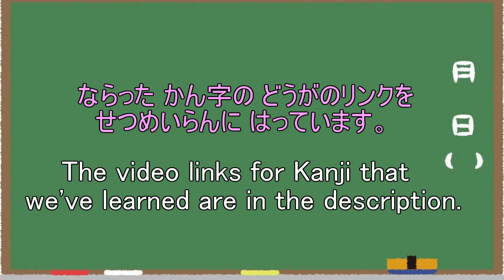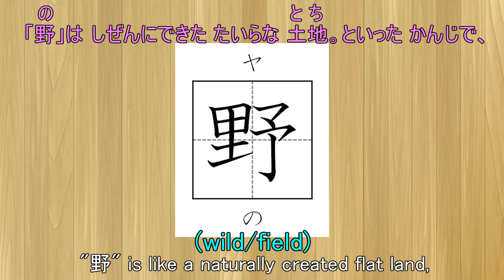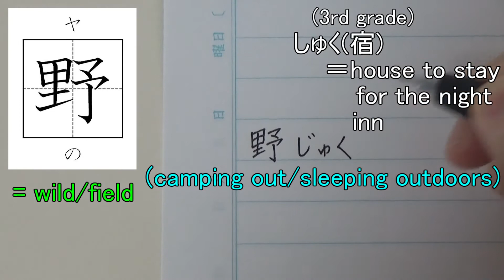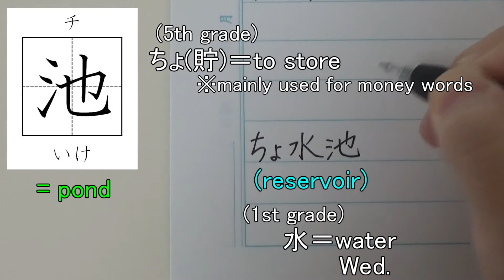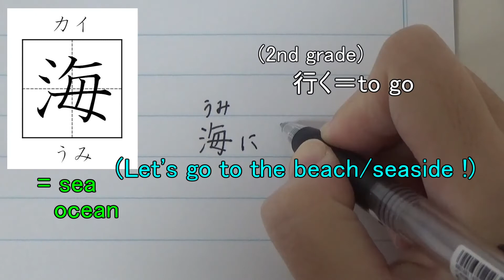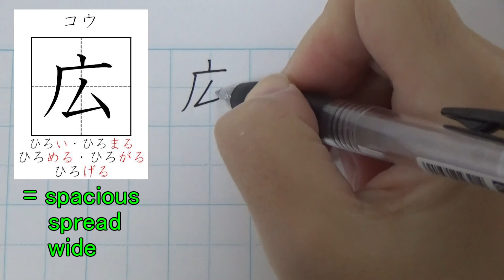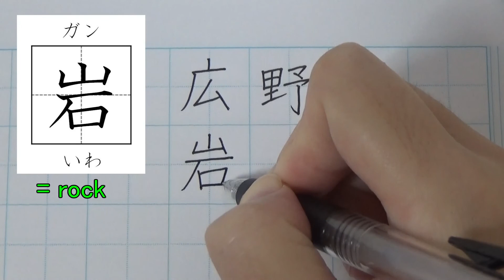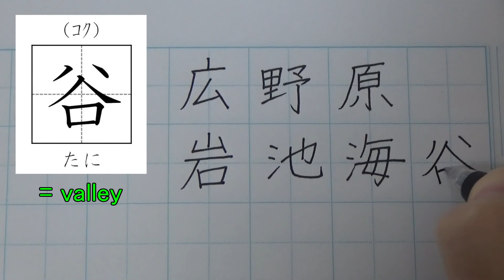“Nature” group writing - 2nd grade 広野原岩池海谷 70-76/160 Learn Kanji by school grade, Japanese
0:00 Kanji 広
1:16 About 野原
2:17 Kanji 野
3:41 Kanji 原
4:58 Kanji 岩
5:56 Kanji 池
6:51 Kanji 海
8:48 Kanji 谷
9:47 Overview

How to write and read Kanji group of “Nature”.
I am using learned Kanji in subtitles.
No Furigana for 1st grade Kanji.
You can learn how to use Kanji from the subtitles.

Vocabulary written with Kanji.
Second grade of elementary school.
Handwriting Stroke Order  70-76/160 characters.

Posting Kanji in everyday life on twitter.
Learn Kanji by school grade!
Characters that first grade-sixth grade Japanese elementary school students learn.
Handwriting Practice and Stroke Order can help you to remember Kanji.
Also stroke order helps you differentiate similar looking characters.
Let's have fun learning Kana and Kanji together!
Thank you for viewing!